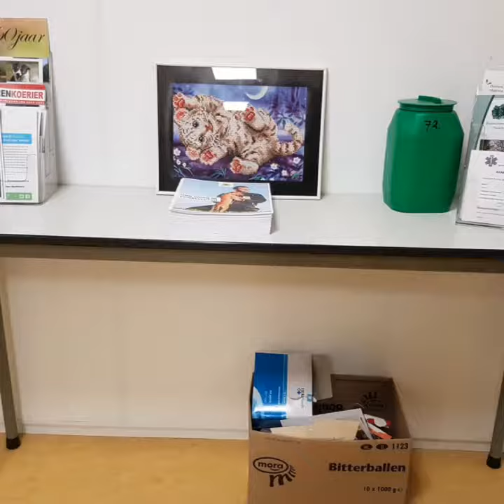Beau-ann steunde in 2017 de Dierenambulance Midden-Nederland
Neem eens een kijkje en stel je hart open ♡ Elk beetje helpt. Heb je een leuk idee? Neem gerust contact met hen op en ga samen eens kijken wat je voor de dieren zou kunnen betekenen.